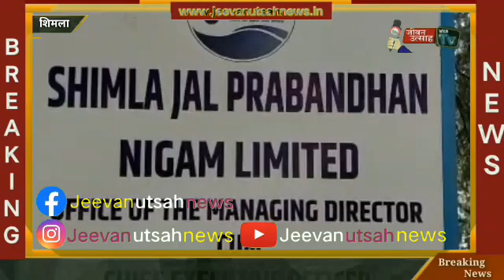जल निगम का दावा ,सूखे और बिजली की मेन लाइन टूटने की वजह से पैदा हुआ था जल संकट!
About this Video:-जल निगम का दावा ,सूखे और बिजली की मेन लाइन टूटने की वजह से पैदा हुआ था जल संकट!